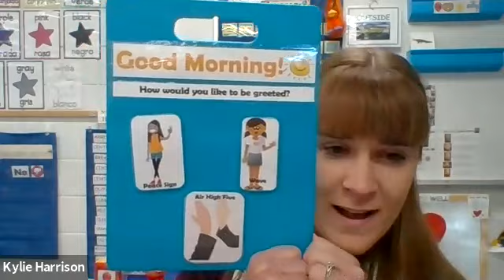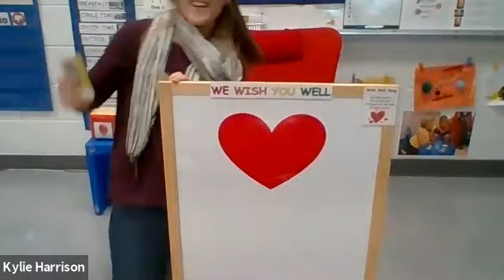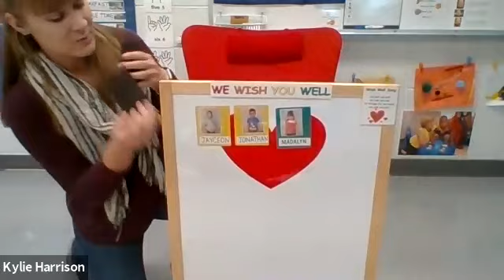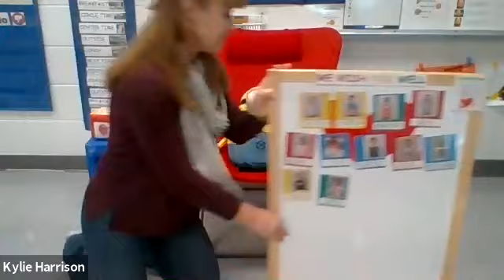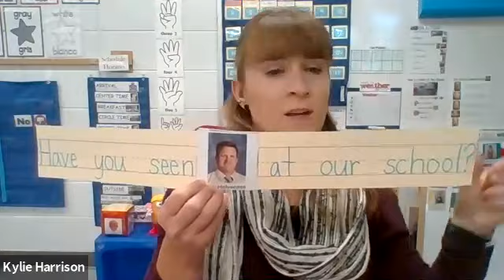Miss Kylie's 4K Morning Meeting (Reunión Matutina) 10-5-2020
Join Miss Kylie, Miss Marissa and Miss Stefini for morning meeting!

¡Únase a Miss Kylie, Miss Marissa y Miss Stefini para la reunión de la mañana!